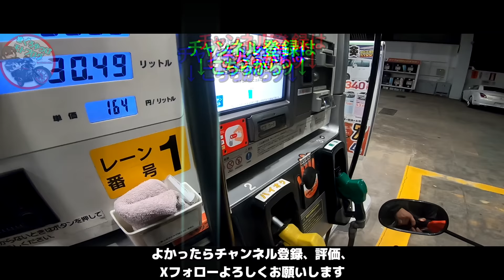【新型XSR125】大人気の新型バイクYAMAHAのXSR125はやはり即買い！！…ではないかも？ライト層ならではの視点で100%正直インプレッション！！【ゆっくり実況】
●XSR125に取り付けていたシートバッグ
●ツーリングお助けアイテム

●まぐろゆっけモトブログステッカー絶賛好評発売中!!

~撮影機材~
【動画】　GoproHERO7BLACK
【写真】　Xperia ⅱ5

~編集ソフト~
Aviutl110、softalk、GIMP

~乗り物~
バイク　GSX-S125 ABS 2020年
車　　　N-VAN styleFUN